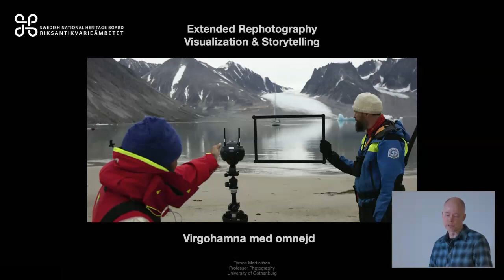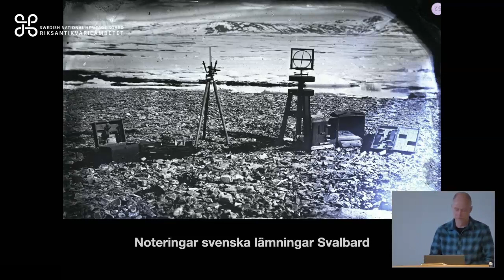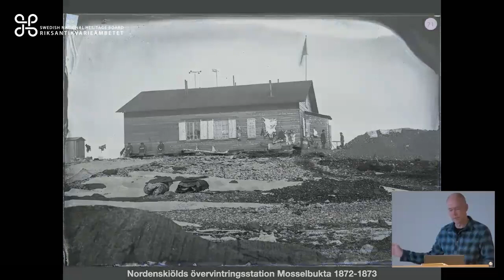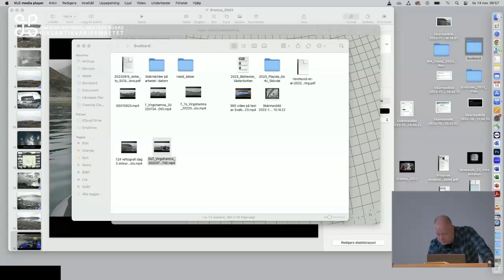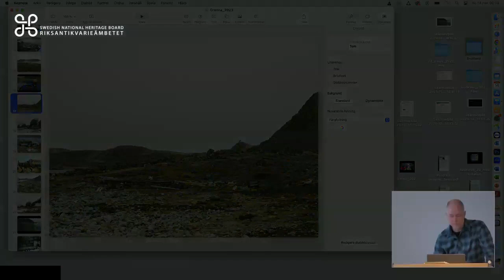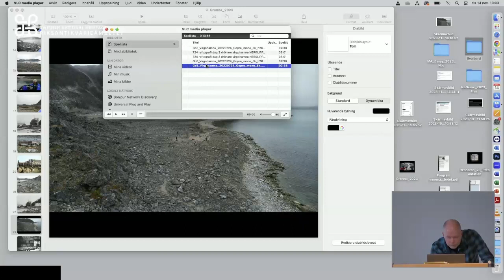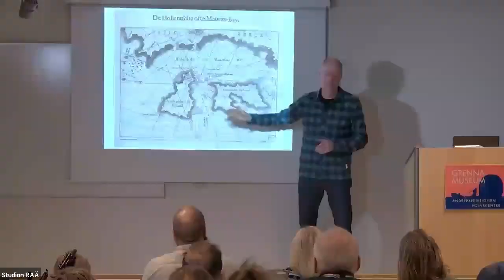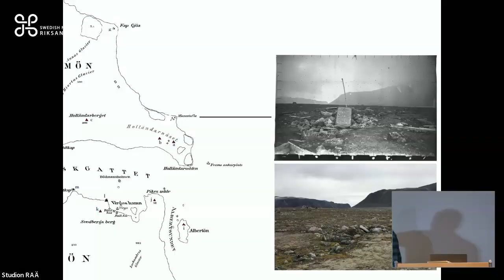Virgohamna med omnejd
Tyrone Martinsson, Göteborgs universitet

I Virgohamna på Danskön i Svalbards nordvästra hörn ligger resterna av Andréexpeditionens ballonghus. En svensk kulturminnesplats som markerar en del i Svalbards historia. I ett pågående projekt läggs grunden för att med XR-tekniker visualisera ballonghuset och möjliggöra en resa i tid och rum.